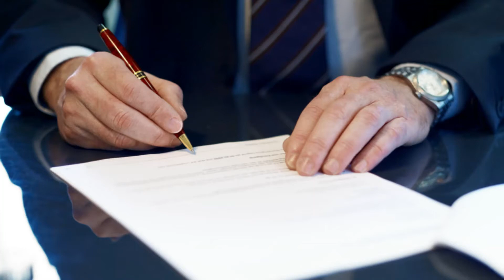Chevy Traverse ECM Replacement Lemon Law Lemon Law Buyback